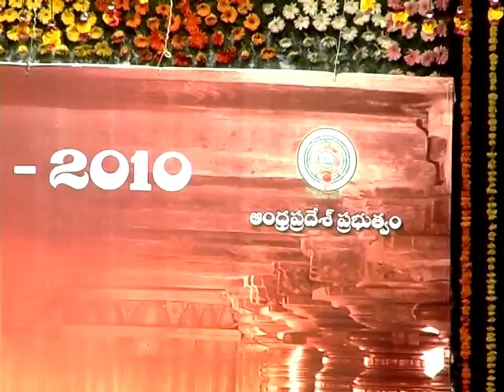Antharjathiya Nrutyadinothsavam - 2010 2